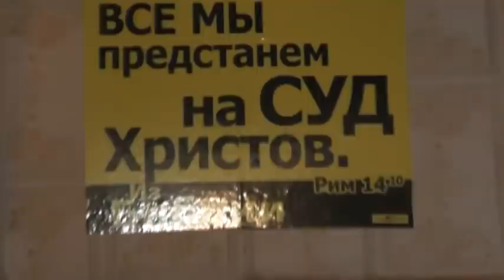Что у нас ныыне на завтрак деревенский 31 08 2021